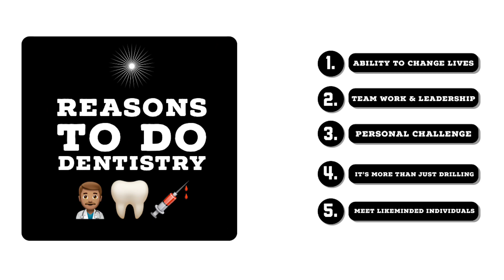5 Reasons to Study Dentistry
1️⃣Sapiens by Yuval Noah Harari
2️⃣Ego Is the Enemy by Ryan Holiday
3️⃣The Tipping Point by Malcolm Gladwell

5 reasons why you do should do dentistry
1. Ability to change lives
2. Team work & leadership
3. Personal challenge
4. It’s more than just drilling
5. Meet likeminded individuals

Hi, my name is Saadiq Hamidi. This channel will focus on revision tips, dentistry, medicine and self improvement.